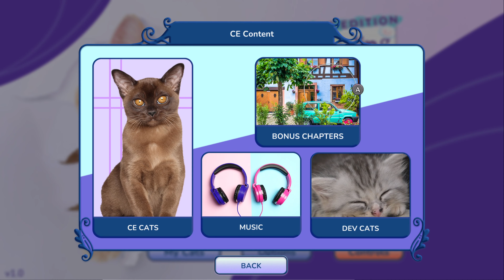I Love Finding MORE Cats! - Collector's Edition (Nintendo Switch) Gameplay Part 2 [4KUHD]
I Love Finding MORE Cats! - Collector's Edition  Visit new locations, solve tricky puzzles, and play exciting mini-games!
With new cute cats to find, I Love Finding MORE Cats features even more classic hidden object gameplay across a wide variety of scenes with even more great mini-games sprinkled throughout!

- More cats in each location!
- Over 20 mini-games to enjoy!
- 20 cats to discover and adopt!
- Gorgeous animated backgrounds! ilovefindingmorecats collectorsedition switchemulator yuzuemulator yuzu nintendoswitch switchgames